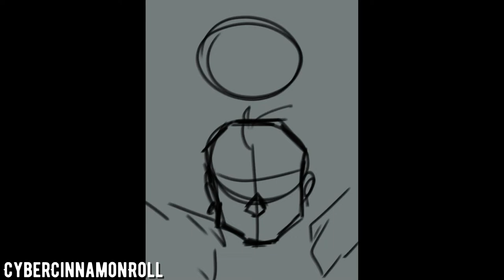CUTE AND CUDDLY [Penguins of Madagascar humanization speedpaint] [SKETCH]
Music is:
     1) This is Deutsch - Eisbrecher